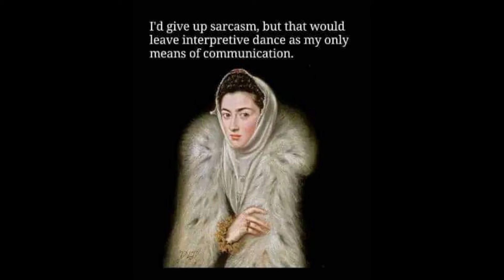Gracie Jiu Jitsu Coed Sparring; Tyler vs. Sophia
Sophia is finding her path on the mat. She is becoming dangerous.

This is a good example of  the benefits of the recent schedule changes at our school, where the advanced (Master Cycle) class is followed by sparring. Both athletes practiced in the sparring session the techniques they just learned 15 minutes earlier.